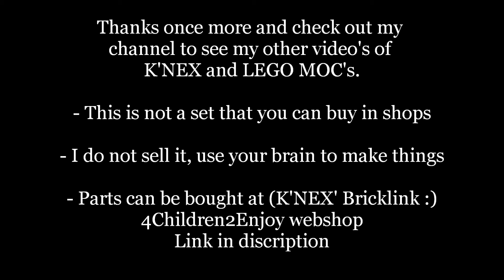Cyber K'NEX Forklift Truck [HD]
This is a K'NEX forklift I made in July. I've finaly found time to upload a video of it, so here it is!

You can buy your K'NEX parts at the K'NEX user group.

Like I said in one of the comments:
There are 3 motors in the model:
One for driving... this one is ungeared and seen on the left side of the truck.

Another one for raising and lowering the forklift (with rope) this one is in front of the cabin.

Then there is the last one - best seen at 1:30 - sticking out in the back. The motors have 2 outputs: A large one that is used for steering, A smaller on the side uses 2 small blue and a red to change the angle of the forklift.